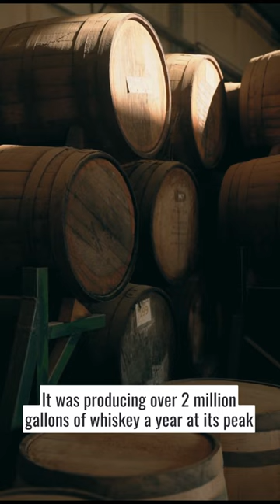Awesome Distillery Historic District of Toronto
Nearly 20 years ago a small group of visionary developers had a dream for Toronto. They looked at a derelict collection of Victorian Industrial buildings that had been pronounced a national historic site and imagined transforming it. Not into another “historic district” or “pioneer village” but into something exciting and unique.
So they began plans to restore the 47 buildings known as the Gooderham & Worts Distillery.
So let me walk you through the amazing history of this distillery and its significance for Toronto, Canada. We enjoyed this tour guide using segway provided by Go Tour services
Distillery Historic District of Toronto